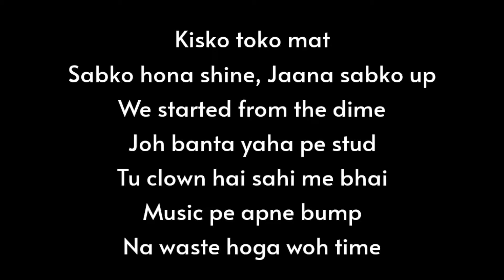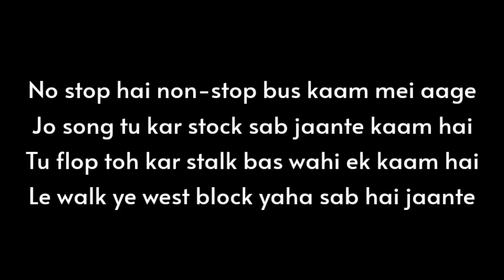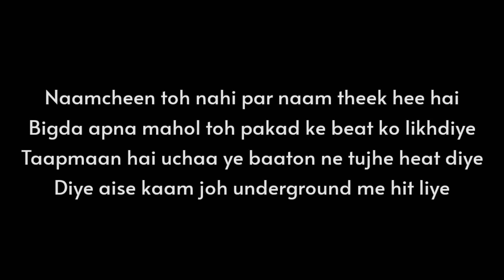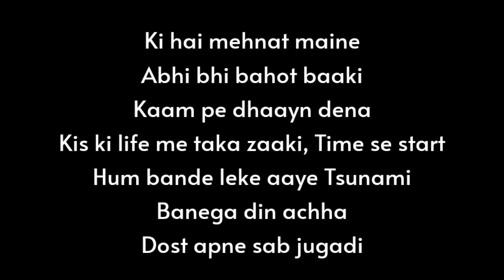DIME - AAVRUTTI [LYRIC VIDEO]